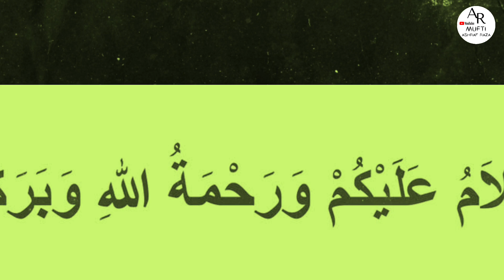ARAFA (9TH ZULHIJJA) KE RAAT AUR DIN KI FAZEELAT | MUFTI ASHRAF RAZA